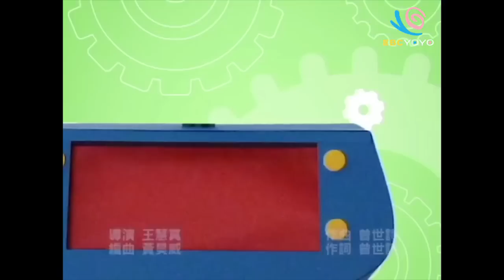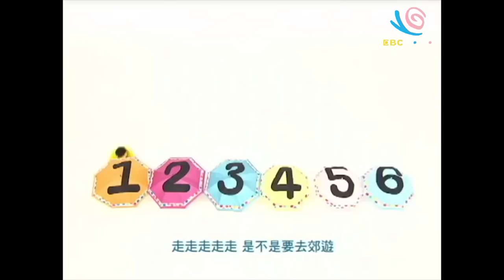YOYO金曲 第11張專輯-YOYO V.V.I.P. | 童謠 | 兒歌 | 幼兒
00:00 YOYO V.V.I.P
02:30 瓦卡沙大酋長
04:37 跳舞機器人
06:47 小公主的星願
09:08 爺爺的大果園
11:38 快樂背包客
13:52 小船長大冒險
16:26 甜心世界
19:04 樂活特慢車
21:28 好朋友